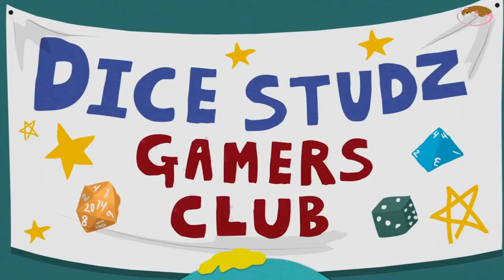Sleeping Aid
Honourable Mentions:
*DangerouslyFunny*
Playlist by Jonathan_Seitz
*Jonathan_Seitz*